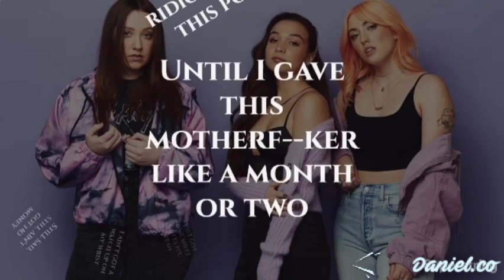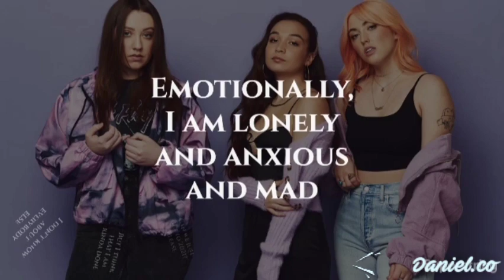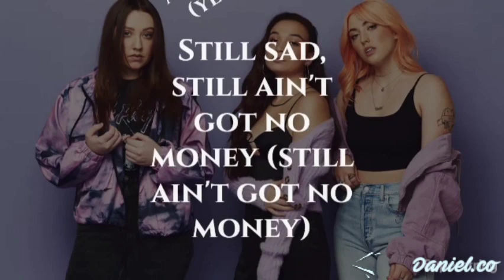Avenue Beat - F2020 (Lyrics)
Avenue Beat - F**k 2020 Lyrics

Edited by Daniel.co